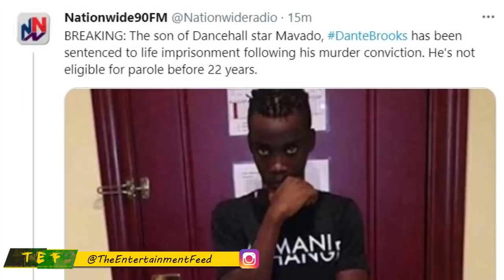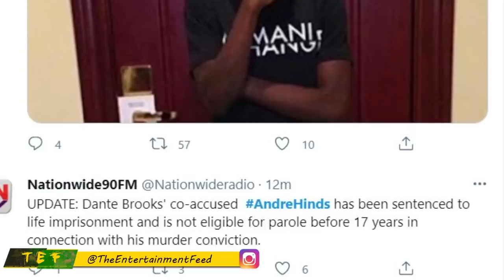BREAKIN | Mavado Son Gets LlFE Behind BARS | Muta BLAMES Andrew For This